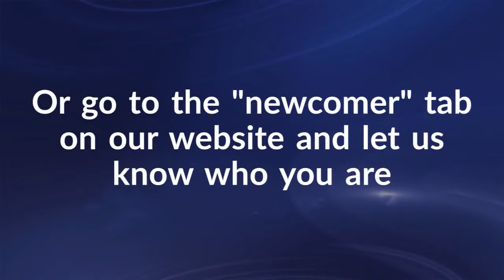Notices Video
16 June 2019